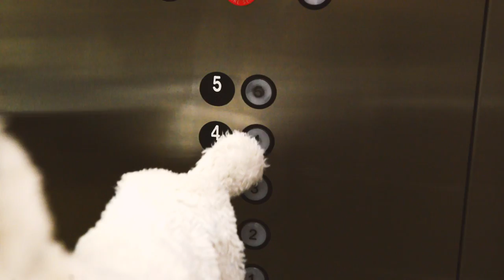Navy's CNO and Army's Chief of Staff Talk Army Navy Game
You never know who you'll run in to in the Pentagon during Army/Navy Game Week... Go Navy, beat Army!